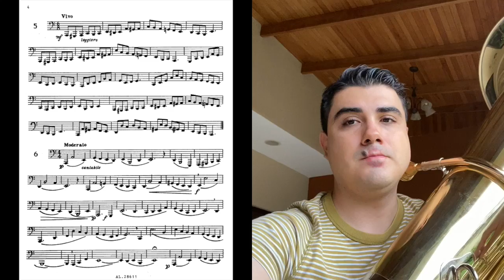Grigoriev Tuba Etude No. 5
Grigoriev Etude No. 5

Josue Jimenez, tuba with some birds in the background.

Recorded in San Jose, Costa Rica.

[English below]

Un proyecto destinado a todos aquellos estudiantes que por motivos del Covid-19 han perdido acceso a un profesor o a diferentes recursos. Los videos sirven como una referencia en el estudio individual y son libre de ejecutar con su propia interpretacion.

This is a project targeting all the students that, due to Covid-19 has lost access to a teacher or resources. This videos are meant to be a reference for individual practice and feel free to play them with your interpretation.